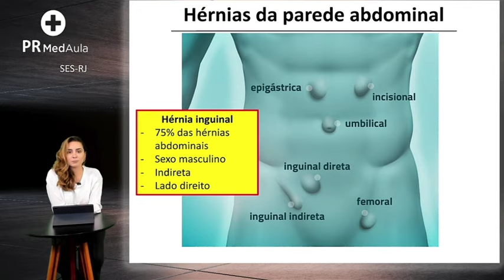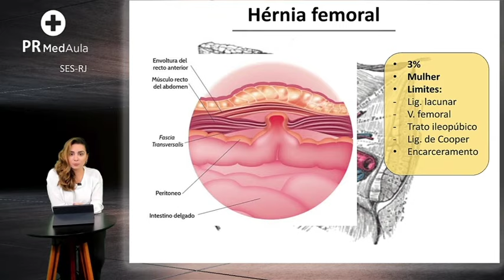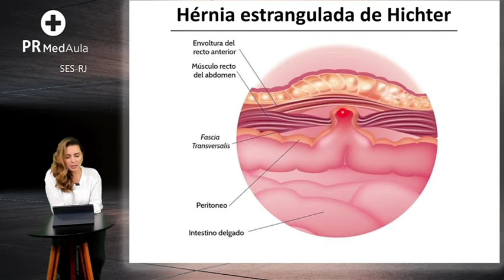OLHA ESSA QUESTÃO DA PROVA DO SES-RJ